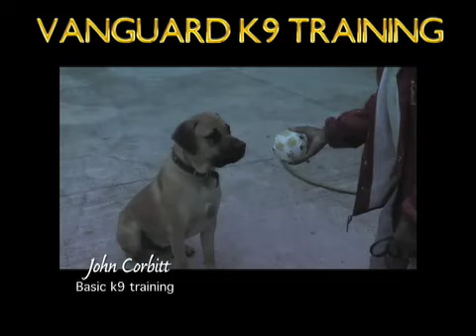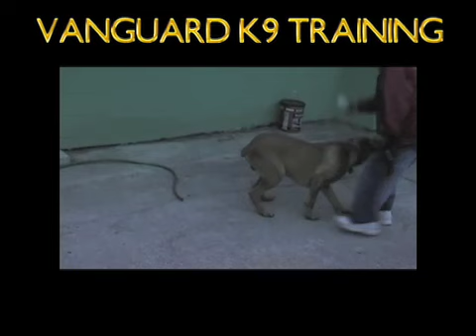how to teach your dog to sit & down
TV show training dogs basic obedience & animal care awareness. part 1 with Master trainer Von der muff & Nico Van Guard. Belgian Malinois & a boerboel mastiff.